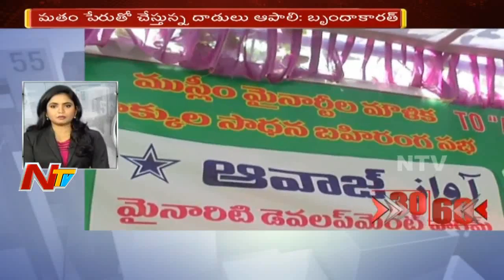News 30/60 || Morning News || 20th November 2017 || Part 02 || NTV